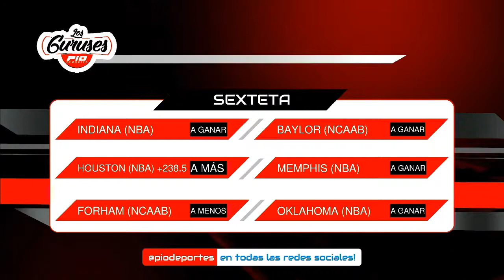Transmitiendo en Vivo!!! Participa con nosotros!!